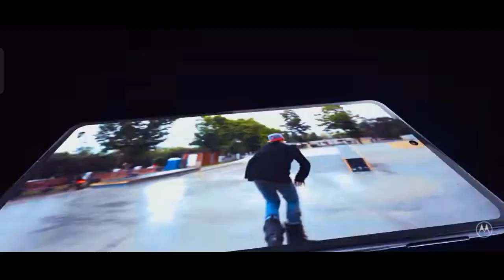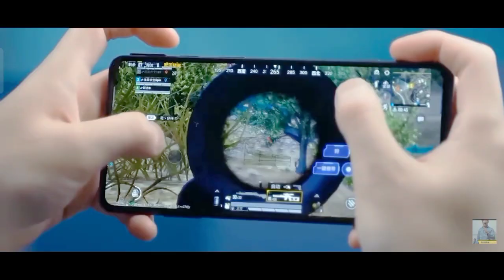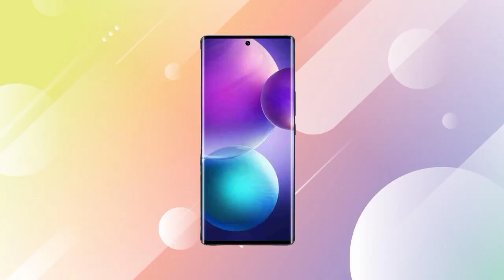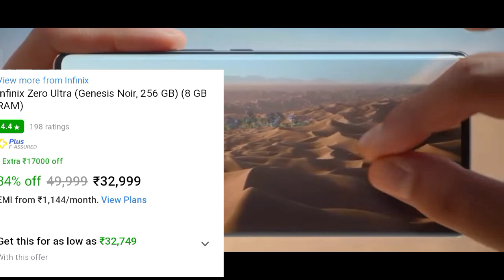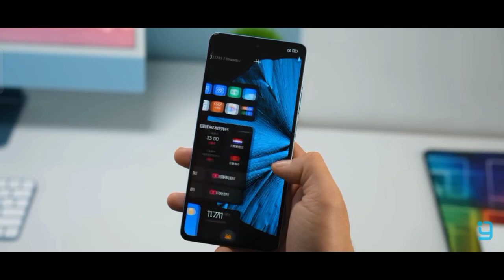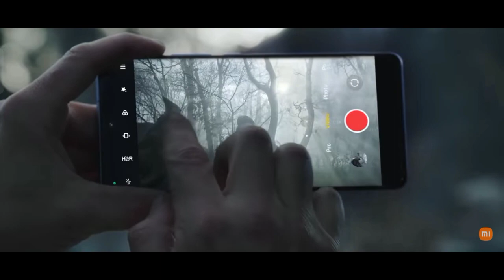200mp OIS CAMERA || TOP 3 CHIPEST 200mp CAMERA PHONE IN 2023 / 3 BEST 200mp CAMERA PHONE IN INDIA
200mp OIS CAMERA || TOP 3 CHIPEST 200mp CAMERA PHONE IN 2023 / 3 BEST 200mp CAMERA PHONE IN INDIA

Top 3 200mp camera phones in India
Best 3 200mp camera phones
Best 3 200mp camera phones in India
Best 3 chipest 200mp camera phones
3 chipest 200mp camera phones under
Best 200mp camera phones in 2023
Top 200mp camera phones in India
200mp camera phones
3 chipest 200mp camera mobile phones
200mp camera mobile phones

DISCLAMER